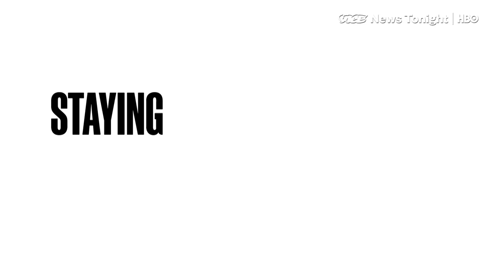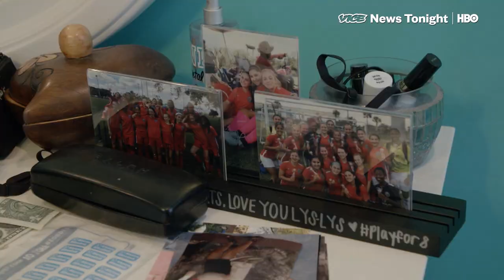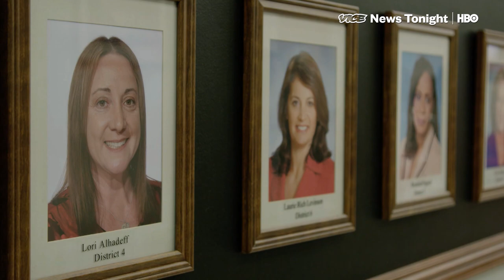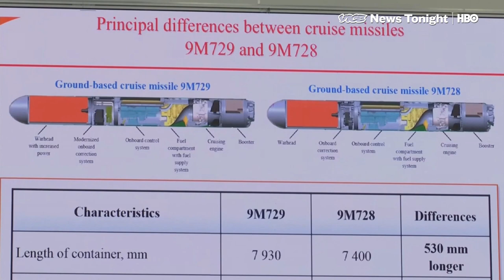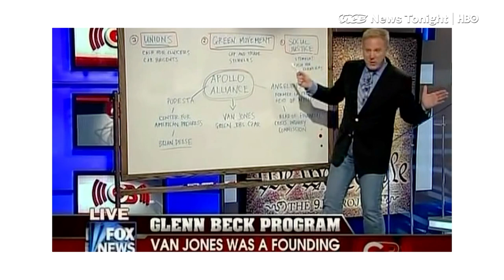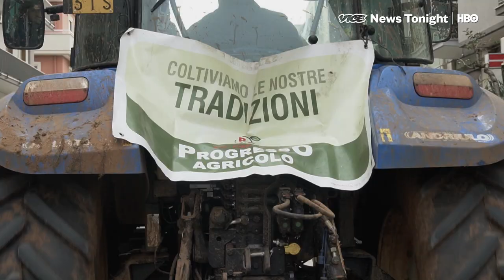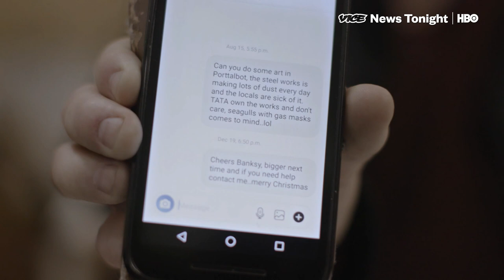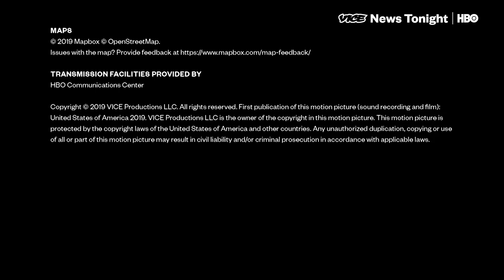Parkland Anniversary & Banksy In Wales: VICE News Tonight Full Episode (HBO)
February 13, 2019, FULL EPISODE of VICE News Tonight on HBO.

2:05 VICE News meets Lori Alhadeff, who lost her daughter in the Parkland shooting last year. Lori decided to run for a seat on the school board and won. We'll be shadowing her as she goes to a meeting and talking with her about her life almost one year after the tragedy.

9:13 Acting defense secretary Patrick Shanahan is in Brussels after surprise visits in Iraq and Afghanistan. He’ll face tough questions from NATO leaders about one thing: why the Trump administration unilaterally pulled out of a 30 year old missile deal with Russia.

15:13 Orange vest farmers protest against a number of issues including loss of crops due to frost and Olive tree disease. Puglia’s 60 million olive trees are facing the prospect of complete annihilation

20:09 Brandler is seizing on the opportunity to help the small, poor, Welsh town of Port Talbot become an international street art destination. VICE News travels with Brandler to Port Talbot as he visits the mural and talks with locals about how Banksy may change their town forever.